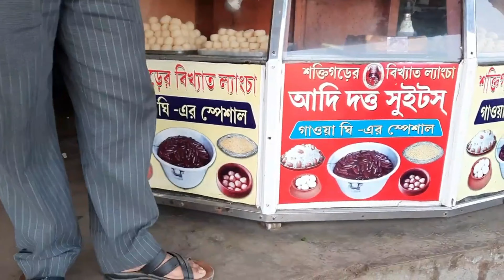Where to get the best Shaktigarer Lyangcha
Kaberi Dutta Chatterjee is an Indo-Canadian author and media personnel, now podcasting, interviewing and reporting news stories LIVE inthis channel. Through her channel she extends generous advice for you to decide on coming to Canada, and extends help and information to newcomers to settle in Canada.
Her home channel is 'Musings from Afar', where she posts impromptu videos of her life in Canada.

Kaberi's books written and published:
WTF! I Found God